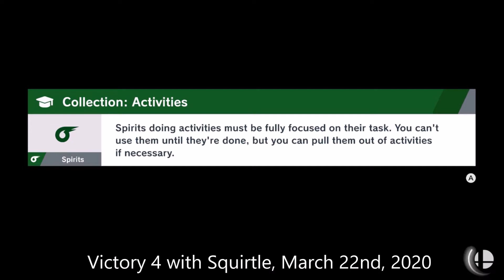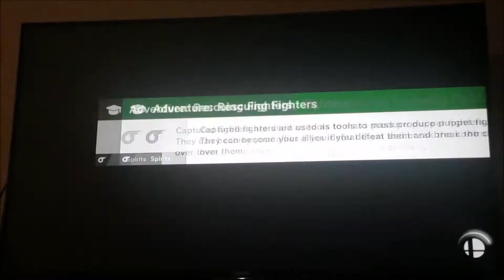Kapp'n no spirits, no skill tree, hard mode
Battle 1: 0:03
Battle 2: 3:06 (Used Squirtle for this battle)
Battle 3: 5:21 (First Victory, done in May 2019) 5:56 for an epic finish
Battle 4: 8:00 (Included this because this was my most intense battle with him, so many times in this fight where he could of have killed me, the wind makes it hard to land the final blow)

A tough wind spirit, probably right below Caeda, Whispy Woods, and Takumi. In this challenge you battle heavy winds, and also the buoyancy of the water is altered, making it easier to drown.

I use Donkey Kong as my main choice, although my most recent attempt I also won with Squirtle. They both have moves that negate wind, donkey kong has his helicopter spin, while squirtle has his skull bash roll.

In this challenge I try to stay on the right island, since the wind is coming to the left. I try to land as many hits as possible and try to survive long enough to get my special attack. With Donkey Kong I try to get his special meter barrage of punches, on top of that I also charge up his super punch.

There is a spot under the high right platform, where Kapp'n has trouble getting out of the water. You can use Donkey Kong's roll attack everytime Kapp'n tries to jump out of the water. Try to aim to get his percent up to 60-80% or higher. If you have his special try to use that first around 60%-80%, if that fails, use your charged up super punch and try to punch Kapp'n as close to the blast zones as possible.

A super punch can usually knock him out of bounds at around 80%, while donkey kongs special barrage of punches can ko kapp'n at around 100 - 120% damage, so in this battle I find the charged punch to be more effective then his barrage of punches.

With Squirtle I basically repeat the previous strategy and try to stay on the far right island. I try to get Kapp'ns percent to 30 - 50% then I try to get him to position himself on the far left ledge on the left island and try to use squirtle's Triple Finish right next to him. The far left platform I find is closer to the blast zone as opposed to the right. If you were to use triple finish on the right platform you would probably need to damage Kapp'n around the 60 - 80% mark.

Remember to use Triple Finish right next to him and as close to the blast zone as possible. If you use the move while Kapp'n is in the middle of the stage you probably will fail to KO him.  Also if you use Triple Finish a few feet away from Kapp'n you will lose the some of the knockback from the move. If you right next to him you gain an extra pushback, but if you attack from a distance you do not have this ability.